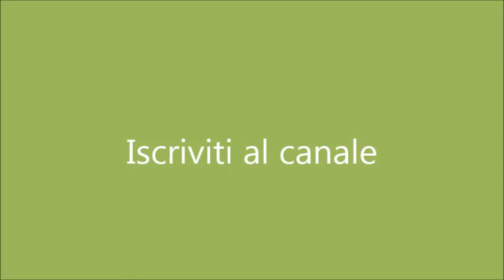Polpette di patate con salmone e tonno- Antipasto per le feste di Natale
Polpette di patate con salmone e tonno un secondo gustoso e facile da preparare,  perfetto da servire come antipasto o finger food nei buffet delle feste. Una ricetta sfiziosa che piace a tutti.
Per realizzare le polpette di patate con salmone e tonno ho usato del salmone affumicato, poi le ho passate nell’uovo e pangrattato e  fritte , ma si possono cuocere anche in forno a 200 gradi per 20 /30 minuti.

Ingredienti
500 g
Patate lesse
1
Uovo
30 g
Formaggio grattugiato
Sale
Prezzemolo
2 cucchiai
Pangrattato
Inoltre
1
Uovo
Pangrattato
400 ml